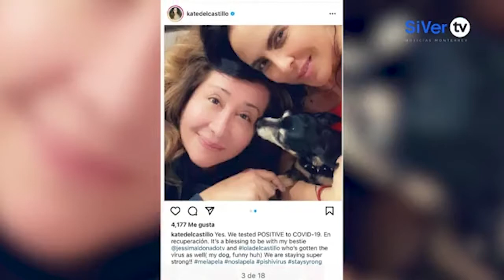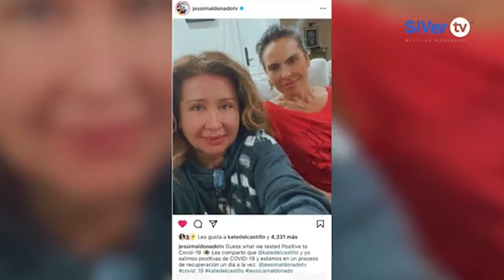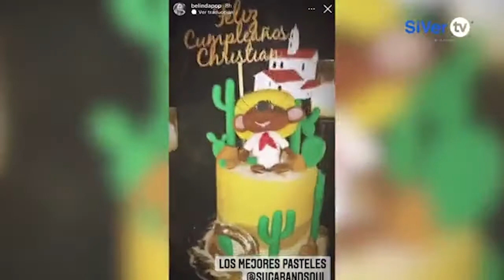Belinda sorprendió a Christian Nodal con una fiesta de cumpleaños